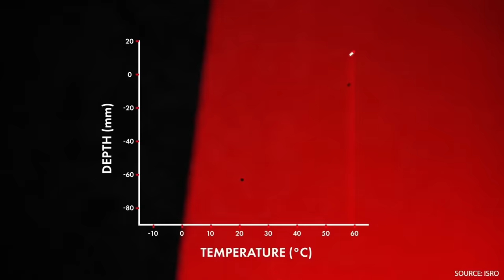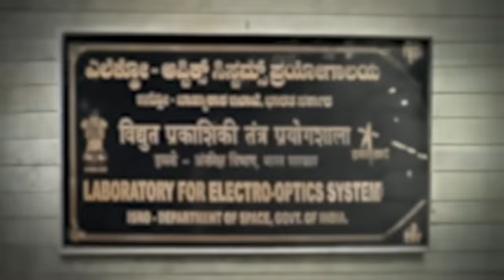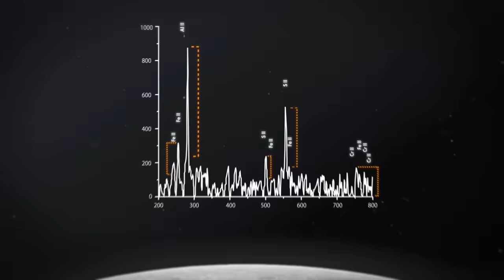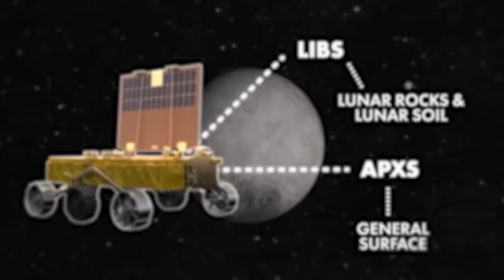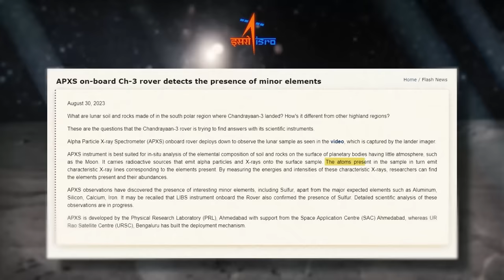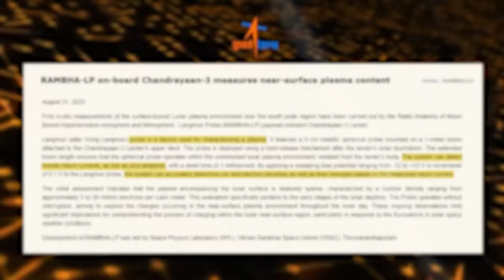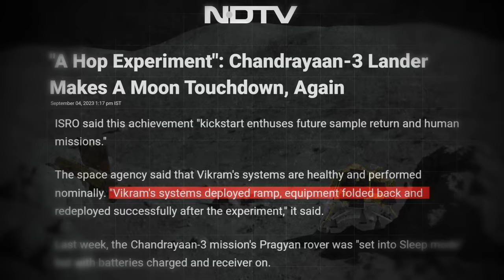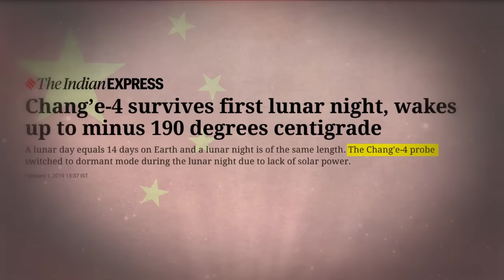Chandrayaan 3 Discovery | Oxygen on Moon! | Dhruv Rathee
On August 23rd, India made history by achieving a South Pole lunar landing with Chandrayaan-3. Following the 2008 Jawahar Point mission, India gained a new landing site called Shiv Shakti Point. In the two-week mission, the Vikram Lander and Pragyan Rover made groundbreaking discoveries on the moon. After these accomplishments, they entered sleep mode on September 4th, with plans to awaken in a week. Initially, there was a two-week research window, but possibilities for extension have arisen. How is this possible, and what new discoveries have come from Chandrayaan-3's experiments? Let's explore together in this video by Dhruv Rathee.